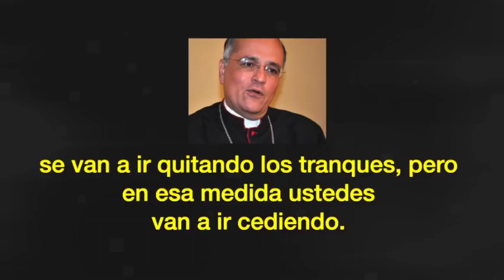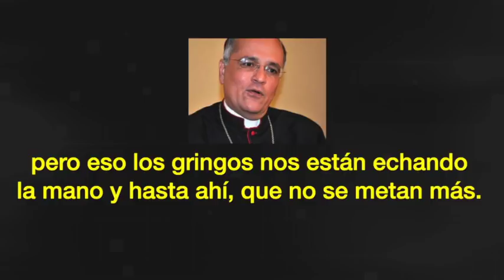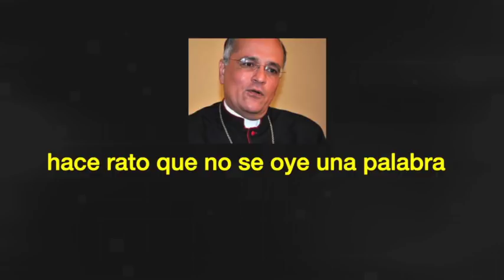Se revelan audios infraganti de Silvio Báez, en planes golpistas y criminales.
Se revelan más audios infraganti sobre declaraciones de Silvio Báez, en planes golpistas y criminales.